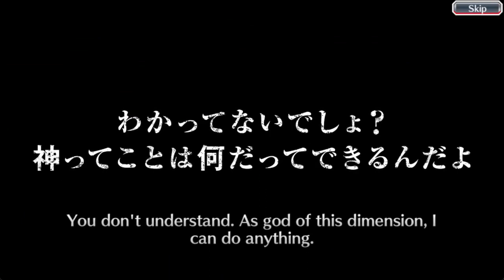Opening 5 Star Summons Ticket (Event Quest 106) | Bleach Brave Souls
Opening 5 Star Summons Ticket (Event Quest 106)